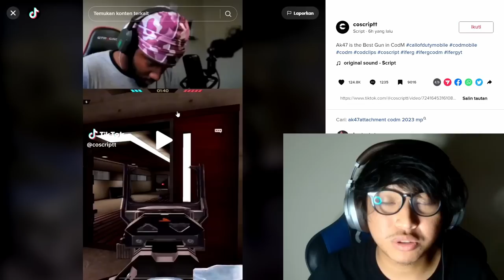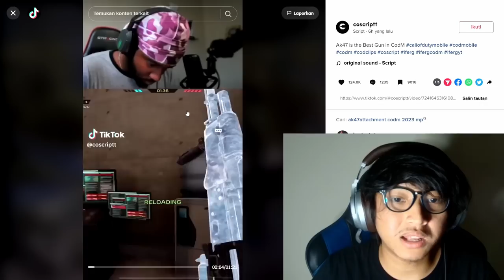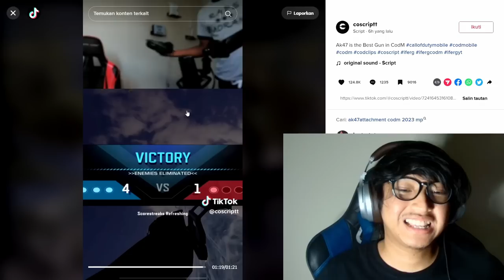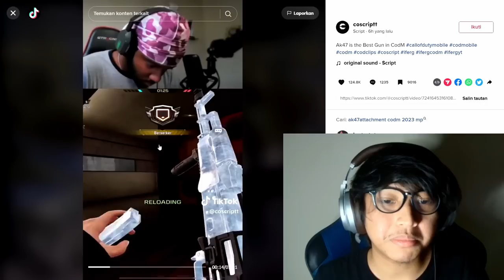AJARAN SESAT! REACT SEKALIGUS REVIEW GUNSMITH AK-47 1 JUTA VIEWS DARI TIKTOK - CODM Indonesia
oca dz, call of duty mobile, codm indonesia, codm ngakak, codm exe, tips jago main codm, cara melatih reflek di cod mobile, tips jago main codm, gameplay pro player codm indonesia, best loadout in season 5 2023, buff dan nerf season 5 codm, rekomendasi senjata terbaik di season 5 codm, review gunsmith senjata ak-47 dari tiktok, ak-47 best gunsmith, attachment terbaik senjata ak-47, react gunsmith subscribers